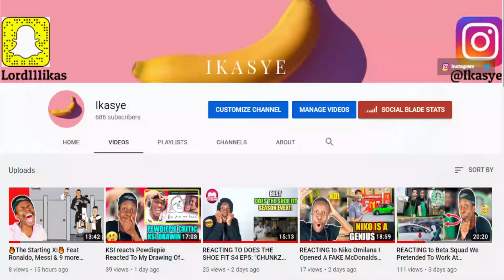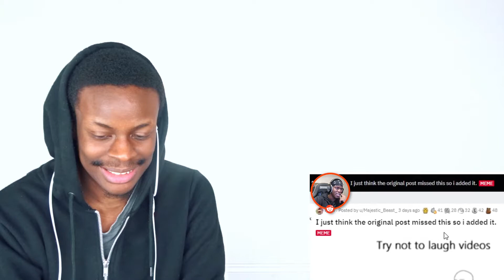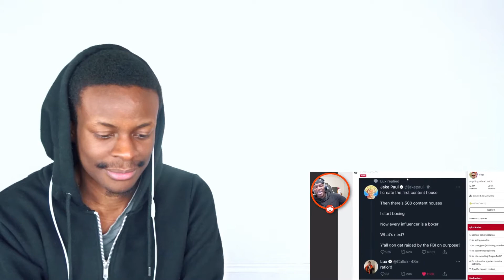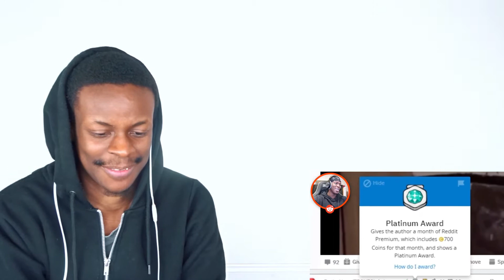A KSI & Pokimane Deepfake has been made REACTION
check out A KSI & Pokimane Deepfake has been made